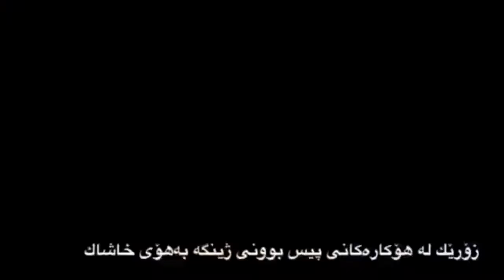Art From Trash